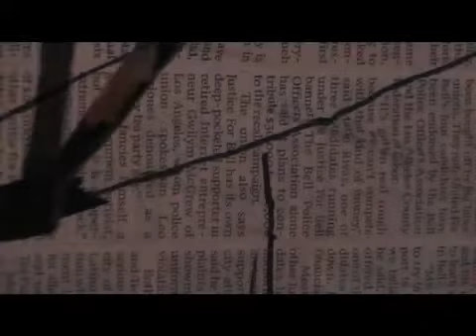Community Painting Ad by Snyder Art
Bryan Snyder, local artist and editor of carlsbadcrawl.com, invites you to participate in a group painting event.

Participants will help create a 8ft. x 8ft. collage painting in the grass across from Snyder Art and Design.

WHEN: Saturday, March 19th, 2011

Free Pizza: Paradise Pizza
Live Music: Sprout Farm